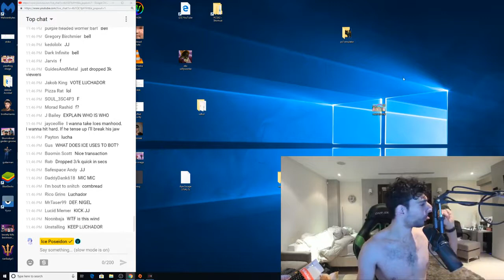WHICH BUTLER CAN PUT ME TO SLEEP THE BEST? | Scuffed House [24/2/2019] [1/2 VOD]